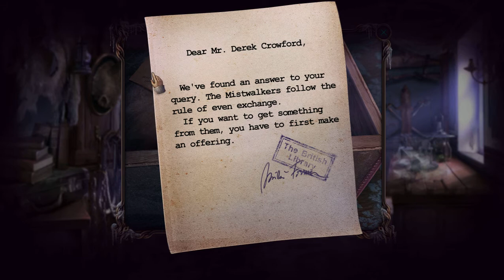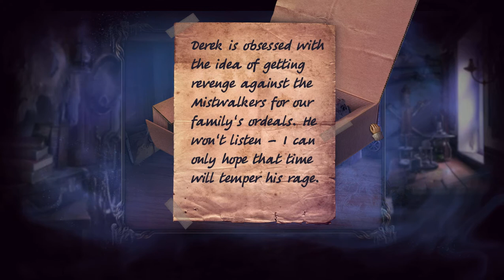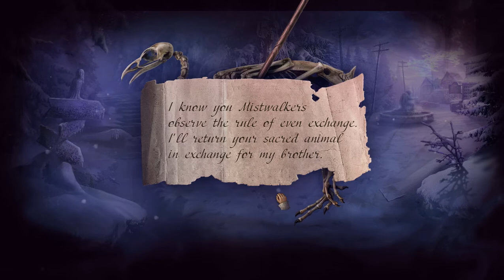Mystery Case Files: Dire Grove, Sacred Grove (Part 7) - Dangerous Derek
Part 7 of 13, of a video walkthrough for "Mystery Case Files: Dire Grove, Sacred Grove". In this video, we learn the Derek is suspicious. We find Ted's dog, and we break into Derek's house. It appears that Derek kidnapped the sacred fawn, in hopes of ransoming it for his brother.